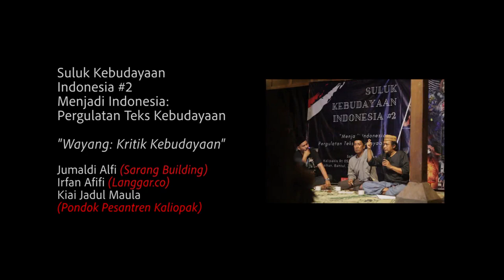Wayang, Kritik Kebudayaan - Jadul Maula | Suluk Kebudayaan Indonesia (3)